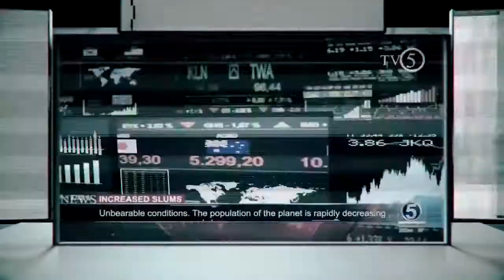Descent • de 1994 à 2019 | Le reboot du jeu sous l'Unreal Engine 4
► Descent est de retour. Parcourez les aléas de l'espace du remaster du jeu de tir classique durant la version bêta sur PC, qui sera disponible en novembre 2019.

▸ Descent débarque sur Xbox One, PlayStation 4,  Nintendo Switch et PC, numériquement et physiquement, début 2019.

▸ Les ressources de la Terre sont presque épuisées et ses gouvernements en faillite. Le dernier espoir de survie de l’humanité réside dans les poches profondes des méga-sociétés avides et de leur «commerce d’astéroïdes» autorégulé. Toujours à la recherche de nouvelles sources de profit, cette compétition d’exploration de l’espace est devenue une nouvelle forme de divertissement: les jeux souterrains. Mettez vos compétences à l'épreuve des autres pilotes pendant que vous combattez, récoltez et transportez Construire. Améliorer. Personnaliser. Réparation. Voler aux côtés des alliés et écraser les corps concurrents en insolvabilité. Gagner une réputation. Votre vie dépend de votre valeur pour vos sponsors alors que vous vous battez pour rester au sommet du classement et envoyer de l'argent et des fournitures à vos proches sur Terre.
🔵 Pour suivre l'actualité de la chaîne et autre, rejoins-moi sur Twitter